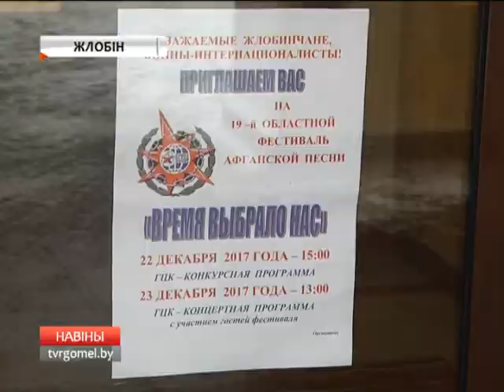Фестиваль афганской песни